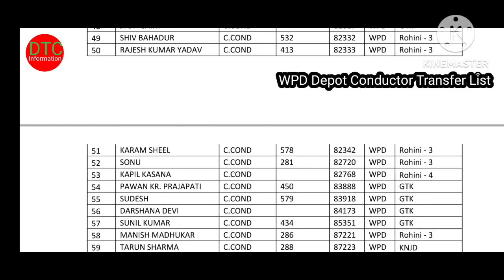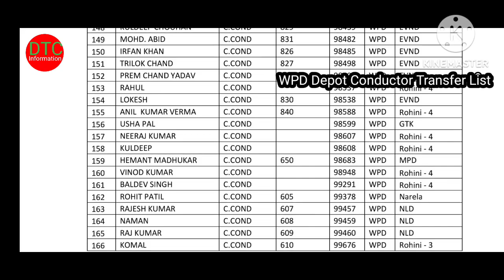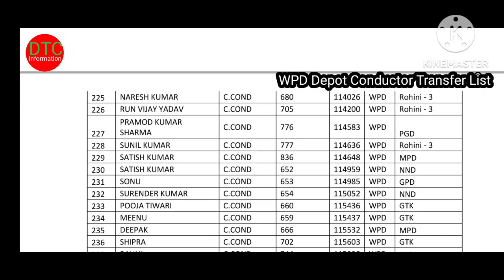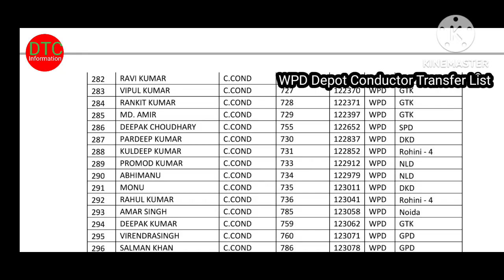WPD Depot Transfer List।Conductor।27 October 2023।@dtcinformation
305 conductor ttansfer  list from WPD depot to other depot from 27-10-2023

The concerned Unit Officers are requested to relieve the above staff by A/N 27-10-23 with the
direction to report to the respective unit officers for further duties with immediate effect.
 This issues with the approval of the competent authority.